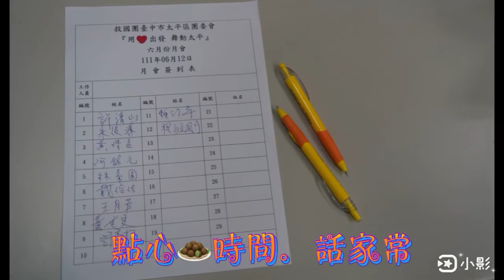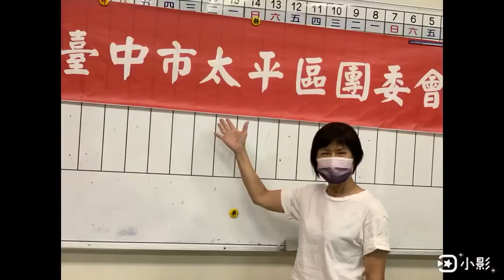111.06.12 六月份月例會 太平區團委會@77mei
❤️喜歡 愛運動 美芝 影片舞蹈❤️
~記得打開🔔以穫得更多新視頻也請多分享出去
愛運動美芝 頻道 ⬇️